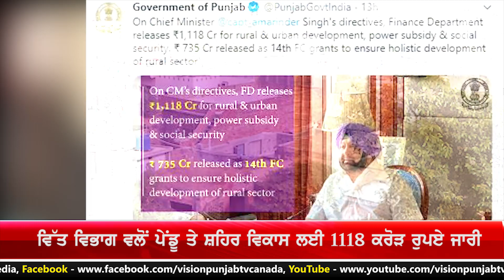ਸੂਬਾ ਸਰਕਾਰ ਵੱਲੋਂ ਪੇਂਡੂ ਤੇ ਸ਼ਹਿਰੀ ਵਿਕਾਸ ਲਈ 1 ਹਜ਼ਾਰ 118 ਕਰੋੜ ਰੁਪਏ ਜਾਰੀ